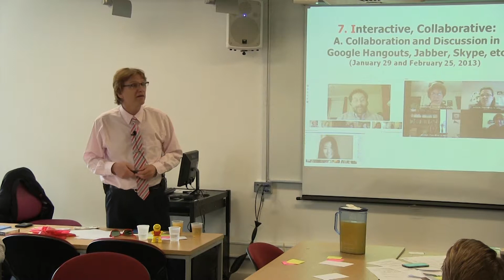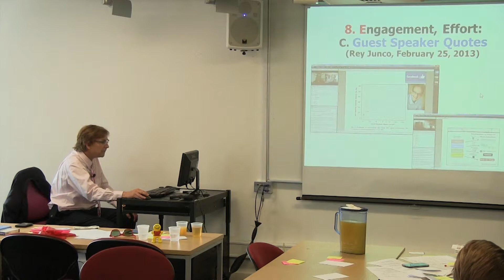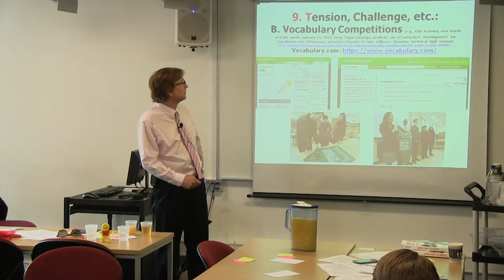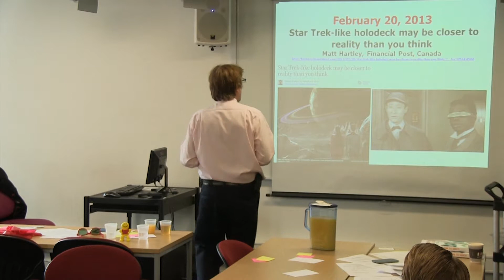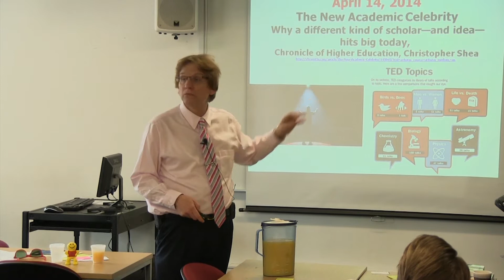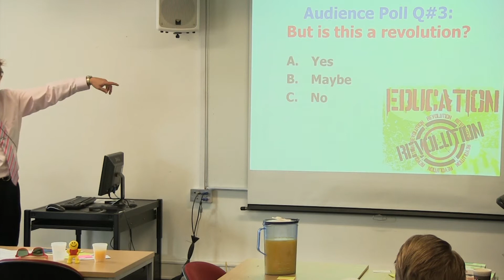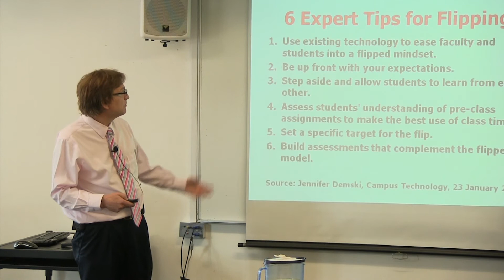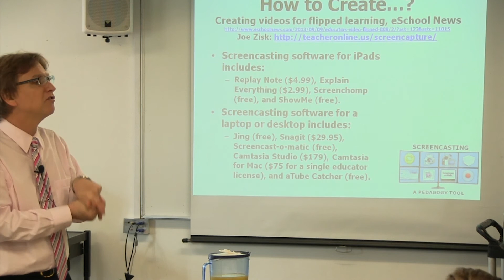4. Are You Flipping Out or Flipping In? The How's, Why's, and What's of the Flipped Classroom Model.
Master Class Part 4 of 4: by Professor Curtis Bonk at King's College London. Organised by the Centre for Technology Enhanced Learning as part of 'TEL in Practice Seminars': Engage, Number One: This is the Next Generation.